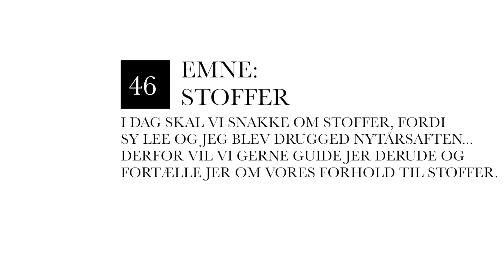DEBATHJØRNET: STOFFER (VI BLEV DRUGGED NYTÅRSAFTEN) #46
HALLO SMUKKE MENNESKER! 💁🏽 ÅBEN DENNE BOKS FOR INFORMATION OM VIDEOEN, EVT. LINKS, MIG, MUSIKKEN, MIN BLOG & SELL-OUT SHOP, KAMERAUDSTYR, SOCIALE MEDIER, KONTAKT MM. ELLERS MÅ I HAVE EN DEJLIG DAG OG TAK FOR I SÅ MED! 🌹

x Twitter: @syleestarlight

► BLOGINDLÆG:

Hej Venner!
Året startede ud på en mærkelig måde for mig, da jeg næsten lå i sengen hele tiden. Jeg troede bare det var tømmermænd, men alligevel ikke. Jeg var så sløv - jeg sov 12 timer vær nat og jeg havde ikke overskud til noget i over en uge. Jeg snakkede sammen med Sy Lee om det og han havde det på præcis samme måde. Han tog til lægen, og lægen fortalte ham at alle hans symptomer gjorde det klart at han var blevet drugged i byen. Jeg fik et kæmpe chok da jeg fik det af vide - især fordi jeg samme aften endte med at tage hjem til en rigtig sød fyr, som jeg godt kunne lide. Jeg er stadig skræmt over at jeg åbenbart har været på stoffer uden at vide det, da jeg var sammen med ham. Hvor er jeg glad for at jeg havde en til at passe på mig. Tænk, hvis der var sket et eller andet. Så I dag i Debathjørnet har jeg Sy Lee med i programmet, hvor vi fortæller lidt om denne her ubehagelige oplevelse også fortæller vi også hvad vores forhold er til stoffer. LÆS RESTEN AF BLOGINDLÆGGET HER

Park Bench - iMovie/Final Cut Pro

ER DU FRA ET FIRMA ELLER ER DU PÅ EN ELLER ANDEN MÅDE INTERESSERET I AT INDGÅ I ET SAMARBEJDE MED MIG, ELLER VIL DU GERNE SENDE ET DILEMMA IND TIL MIN SERIE ‘DEN UPERFEKTE BREVKASSE’, SÅ KONTAKT MIG PÅ MIN MAIL

► KAMERA & REDIGERING:

KAMERA: CANON EOS 700D
LINSE: TAMRON AF 18-200MM F/3.5-6.3 (IF) MACRO
MIKROFON: RØDE VIDEOMIC
DIKTAFON (VOICE OVER): OLYMPUS WS-853
TRIPOD: VELBON EX-530
REDIGERINGSPROGAM: FINAL CUT PRO
SOFTBOXES: PHOTOSEL - LS21E52 Softbox STUDIO LIGHTNING KIT - 2 x 85W 5000lm 5500K 90+ CRI BULB 40x60CM SOFTBOX

► HVEM ER JEG & SPØRGSMÅL JEG FÅR TIT:

ALDER: 22 ÅR
ER JEG FØDT I DANMARK: JA!
HØJDE: 1,73 CM
BOPÆL: NORDSJÆLLAND
FØDSELSDAG: 13/04-1995

xx